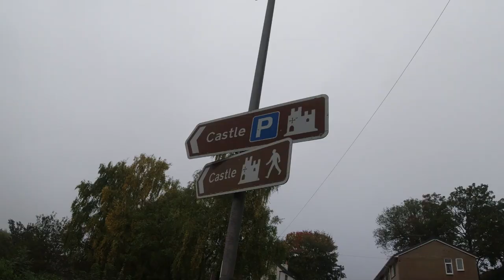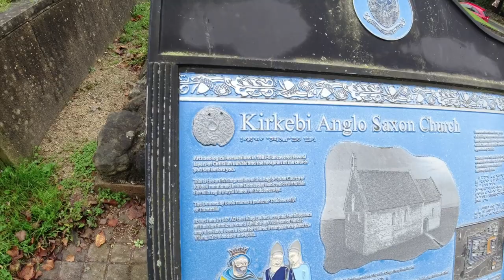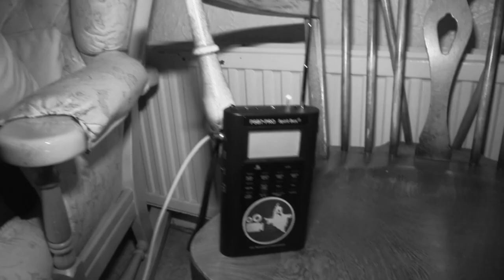Black Monk of 30 East Drive - WLP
I head north up to the infamous 30 East Drive in Pontefract.
I join the West London Boys, Mark and Rich on an 18 hours investigation at this evil house.
Join us as we have some fun along the way on our journey.